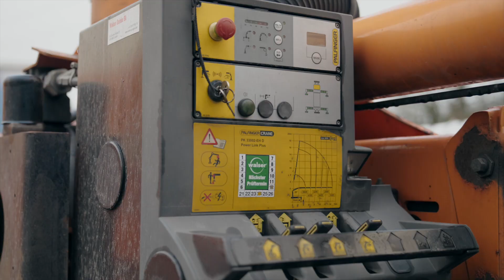Elingage de charge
En élinguant correctement les charges, vous contribuez largement à la prévention des accidents. Apprenez le maniement technique correct du matériel d'élingage et l'élingage des charges. Avec cette formation, vous obtenez un certificat de formation pour l'élingage des charges, selon les prescriptions et directives de la Suva.